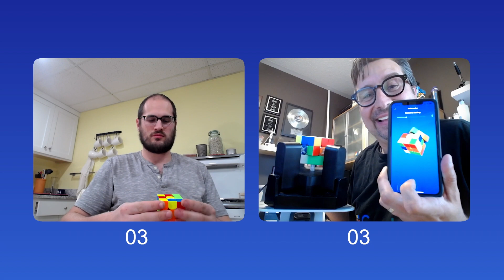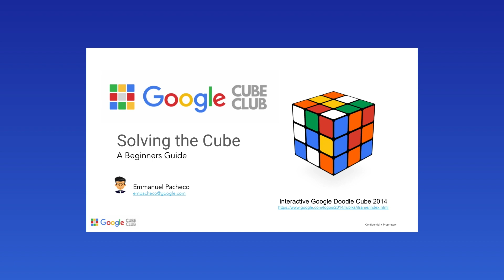Google Cube Club - TGIF Rubik's Cube Showcase / Competition - June 3, 2021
An amazing event where Emmanuel Pacheco, Toronto, gives lesson on how to Solve the Rubik's Cube during a Pre-Show for Google company wide TGIF update meeting by Sundar Pichai, CEO Alphabet.  Following the Lesson Co-Host Dan Cohen, Los Angeles comments on a Global Competition / Showcase of 26 Googlers from over 7 countries.  Finale has a battle between Emmanuel and his Solving robot against Dan with a finish too close to call.  Special thanks to Chris Lascelle, Toronto who edited video and produced the segment.